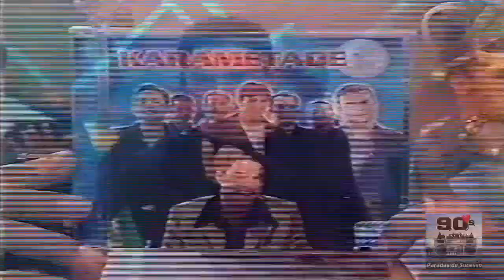Karametade - Dança Do Karametade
Apresentação do grupo Karametade no programa Planeta Xuxa (Rede Globo)  cantando "Dança Do Karametade".
Álbum: Karametade (1998)
Selo: Butiquim